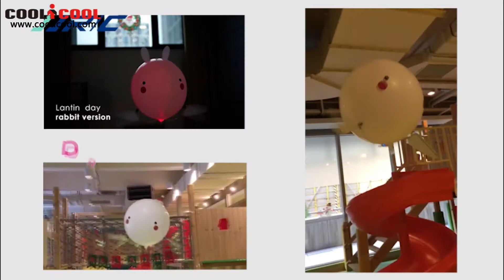JJRC H80 Qbo Fly Remote Control Helium Balloon Robot Toys 30mins Flight Time 2.4G RC Quadcopter